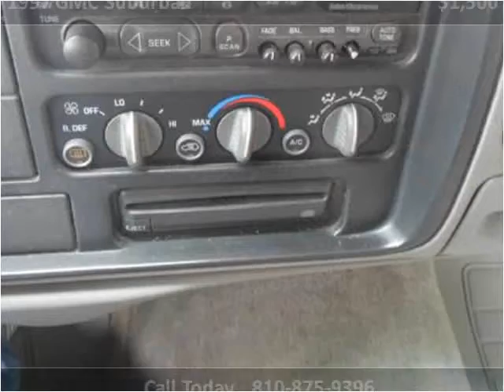1997 GMC Suburban Used Cars Flint MI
This 1997 GMC Suburban is available from Route 23 Auto.